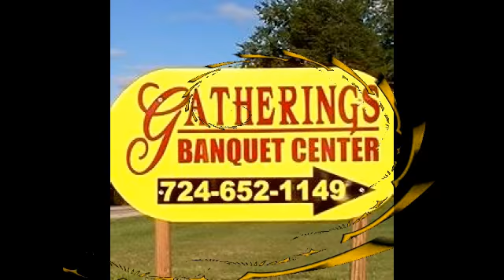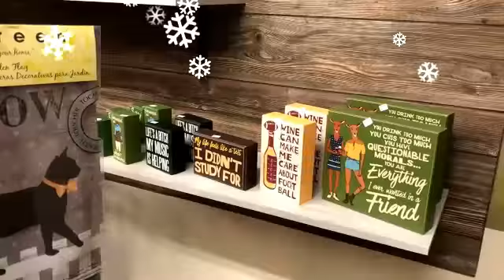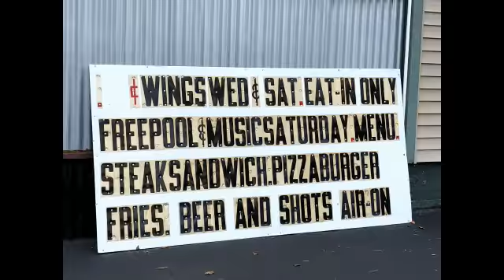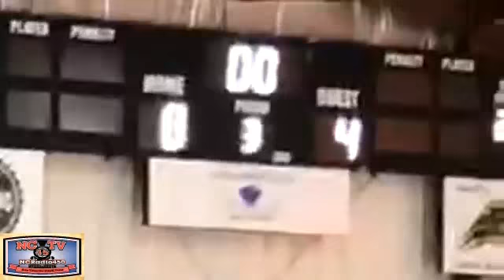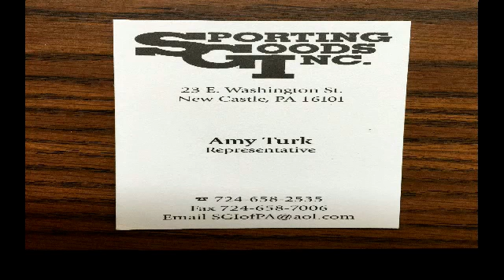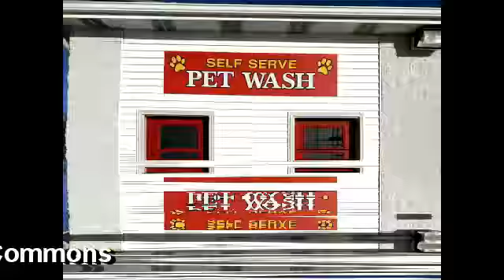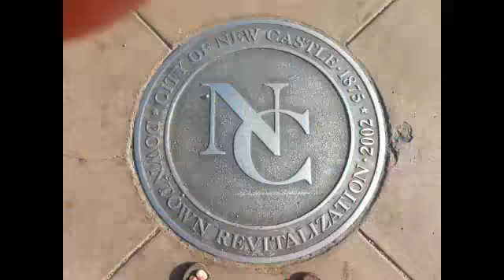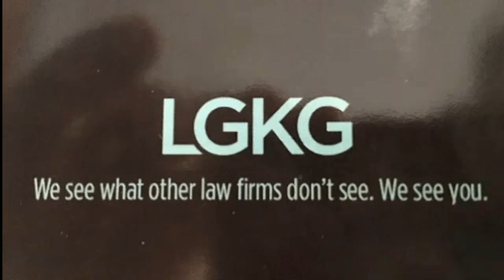NCTV45 NEWSWATCH MIDDAY FRIDAY MARCH 20 2020 WITH ANGELO PERROTTA